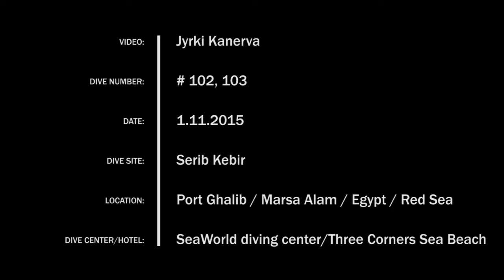Serib (Zerib) Kebir | Marsa Alam | Egypt | 11/2015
Dive site: Serib Kebir / Zerib Kebir, Port Ghalib, Marsa Alam, Egypt. Red Sea

Clip of two dives.

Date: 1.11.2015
Dive nr: 102 and 103
Dive center: Seaworld Divers. Three Corners Sea Beach
Camera: Lumix TZ7